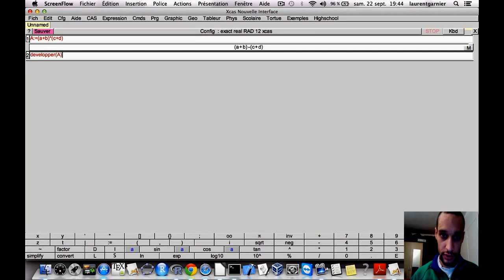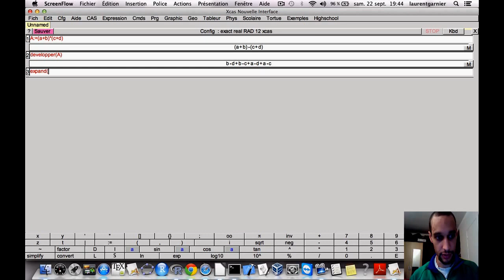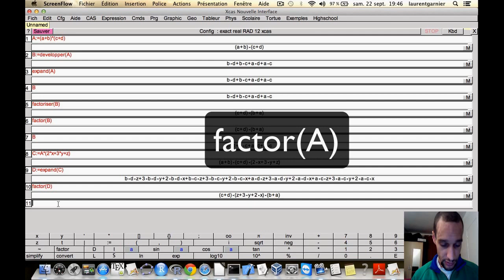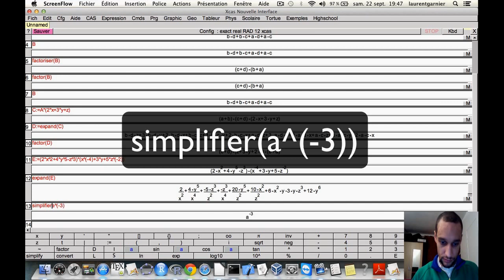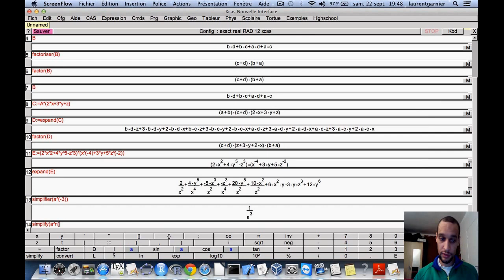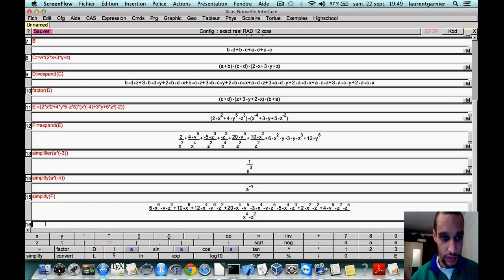Développer et factoriser avec Xcas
Niveau : fin collège, lycée et supérieur (système éducatif français)
Pré-requis : distributivité, double distributivité
Résumé : Tout est dans le titre. Cette vidéo s'adresse à des collégiens ou lycéens qui veulent apprendre à vérifier leurs calculs avec Xcas